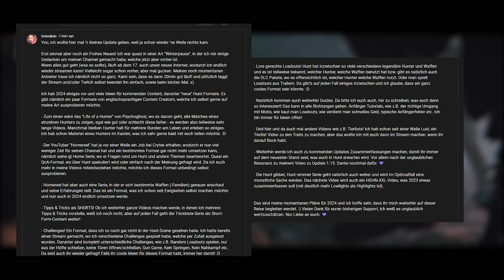DICKE KNARREN & GESPANNTE BÖGEN (+ Channel Update) | Hunt: Showdown - Edited Gameplay | Deutsch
Frohes Neues, Leute! Heute hab ich ein Video für euch, wo wir uns den Bogen zusammen mit Medium Slot Revolvern anschauen. Außerdem gibt's noch ein kleines Channel Update zu Beginn des Videos. Hier kommt ihr zum dazugehörigen Community Post:

Hier streame ich, sobald mein Interntet wieder funktioniert (ab dem 17.1. hab ich meine neue Leitung - Plan ist, da zu streamen):

Timestamps:
0:00 - Intro Clip
0:18 - Channel Update
1:02 - Video Intro
1:57 - Warum keine Facecam?
2:41 - Match 1 - Wave Simulator
8:13 - Match 2 - TÜRE ZU!
14:04 - Match 3 - Hot Teleport
25:28 - Match 4 - Das C in "Cain" steht für...

Hunt: Showdown Main Theme (by Port Sulphur Band)

Weitere Musik von Telecasted